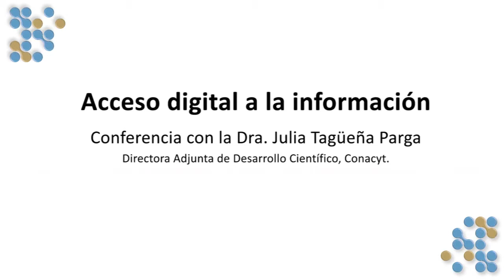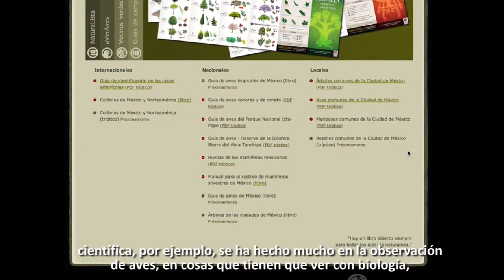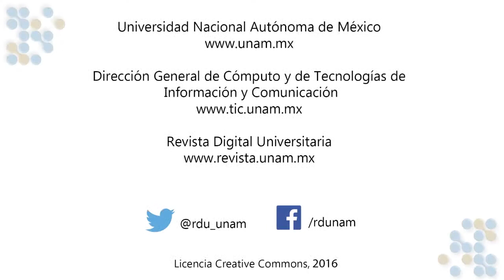Acceso digital a la información. Conferencia con la Dra. Julia Tagüeña Parga, parte I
Con motivo del festejo de los 15 años de la Revista Digital Universitaria, se presentó la siguiente conferencia en la cual la doctora Julia Tagüeña, directora Adjunta de Desarrollo Científico en Conacyt, platica sobre los esfuerzos y avances del Consejo Nacional de Ciencia y Tecnología en el tema de acceso digital a la información con el fin de privilegiar la ciencia, tecnología e innovación en nuestra sociedad a través de la creación de estrategias y regulación de recursos como los repositorios y catálogos de revistas de acceso abierto, así como sus normatividades.